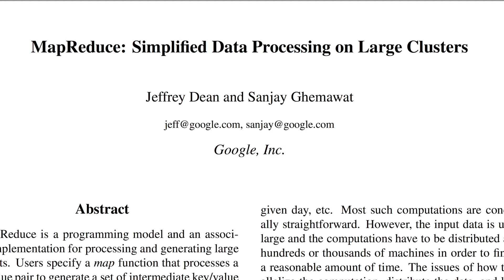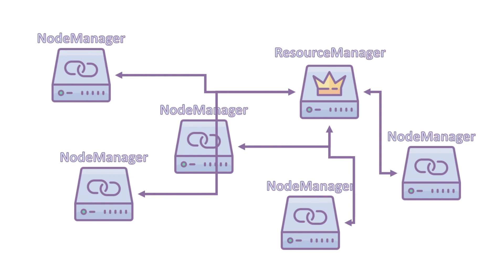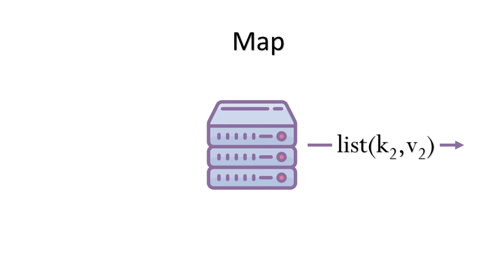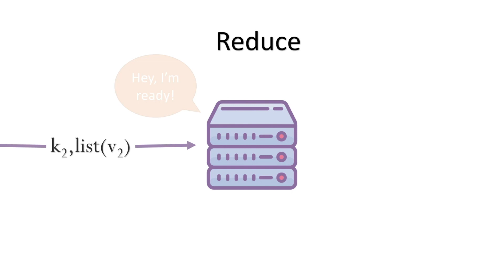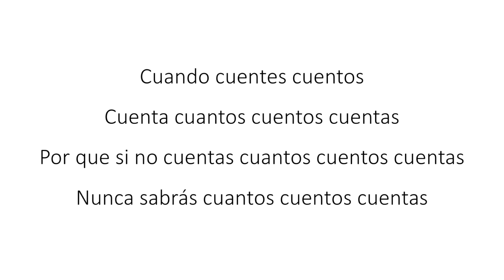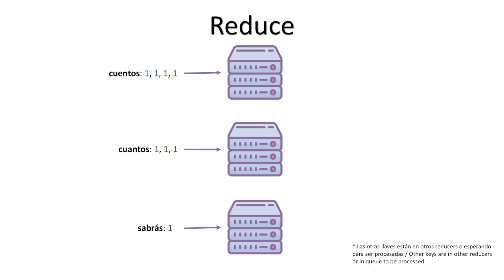¿Qué es MapReduce?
La idea de MapReduce es ofrecer una forma simple, rápida, escalable y resistente a fallos para manipular enormes cantidades de datos.

¿Qué es MapReduce? | Feregrino

APÓYAME
Conviértete en miembro de este canal para disfrutar de ventajas: